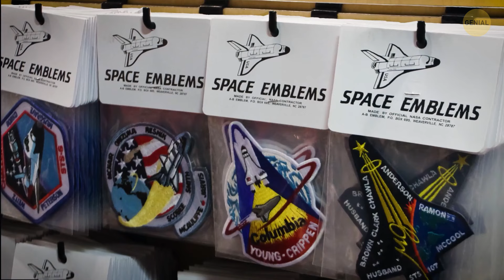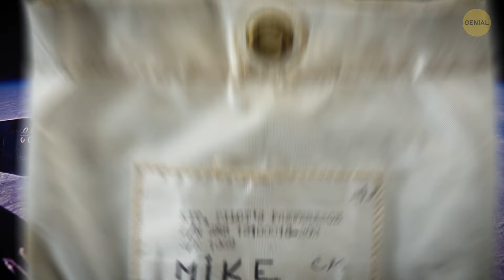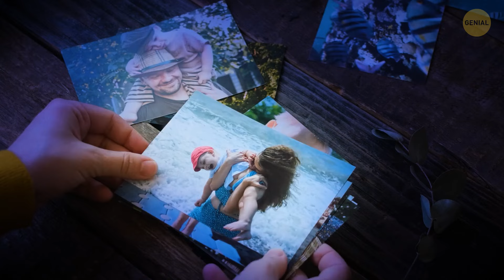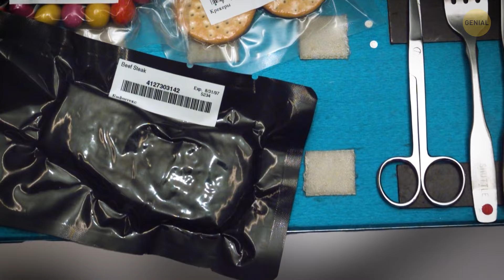Cosas sorprendentes que no podrías llevar al espacio si fueras un astronauta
¿Sabías que hay cosas bastante sorprendentes que los astronautas no pueden llevar al espacio? Para empezar, el pan está totalmente prohibido porque las migajas pueden flotar y alterar el funcionamiento del equipo. Las bebidas gaseosas también están descartadas porque, sin gravedad, las burbujas no suben, solo se mezclan con el líquido de una manera extraña. Incluso ciertos alimentos como las papas fritas y las barras de chocolate están prohibidos por la misma razón de las migajas. Además, artículos personales como el perfume o cualquier cosa con un olor fuerte están vetados, ya que el olor no se disipa en un espacio cerrado. ¡Es increíble pensar lo diferente que es la vida allá arriba!